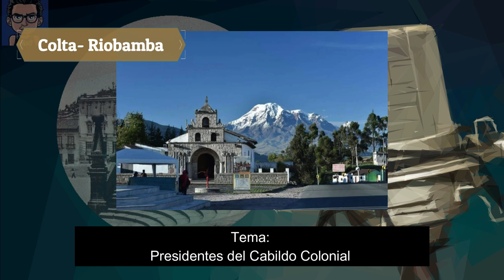Historia administrativa del cabildo Quiteño - Presidentes del Cabildo Colonial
En la época colonial las dirigencia de la ciudad de San Francisco de Quito estaba a cargo de los presidentes del cabildo colonial, conocelos aquí

TEMAS:

➤El cabildo y sus presidentes: 2:02
➤Diego de Tapia - primer presidente del cabildo 3:35
➤Supresión del Cabildo quiteño 5:02
➤Capitán Pedro Montúfar - inicios de la revolución 6:10
➤Juan José Guerrero y Matheus - segunda junta de gobierno 7:38
➤Tomas de Velasco y Unda - Separación de Quito de España 8:30
➤Manuel Matehus Herrera - constitución del estado de Quito 9:23